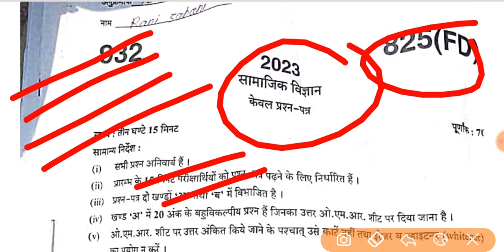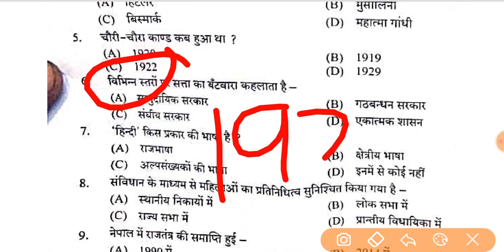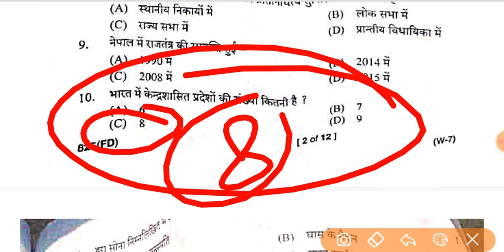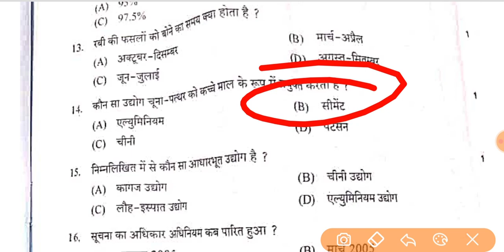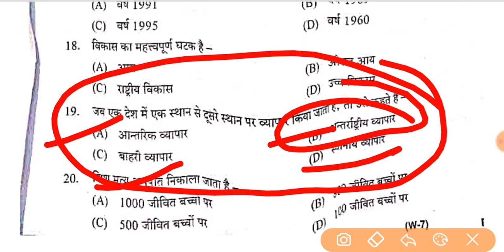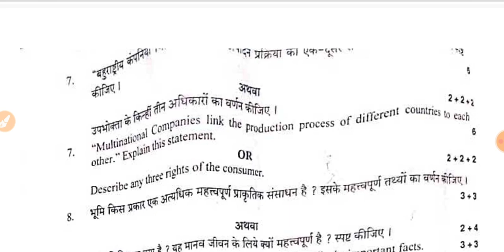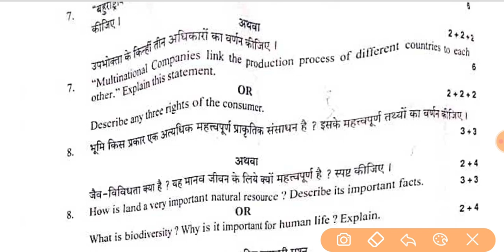3 मार्च कक्षा 10 सामाजिक विज्ञान ओरिजिनल पेपर हल 2023 // Class 10th Social Science Original Paper //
3 मार्च कक्षा 10 सामाजिक विज्ञान मॉडल पेपर हल 2023 // Class 10th Social Science Model Paper 2023 //

3 मार्च कक्षा 10 सामाजिक विज्ञान मॉडल पेपर हल 2023 // Class 10th Social Science Model Paper 2023 //

class 10 Samajik vigyan, 10th Social Science model paper, class 10 samajik vigyan viral paper, up Board exam 2023, social science important question, social science Viral paper, Bihar board exam samajik vigyan,

Arun sir Up board sanskrit, छमाही परीक्षा मॉडल पेपर, अर्धवार्षिक परीक्षा मॉडल पेपर, यूपी बोर्ड मॉडल पेपर 2022, कक्षा 10 मॉडल पेपर 2022, class 10th model paper 2022, half yearly model paper 2022 Hindi kaksha 10, UP board examination 2022 up topper Student ke liye, up board exam scheme 2022, up board exam date sheet, essay on covid 19 lockdown, बोर्ड वायरल पेपर 2022, यूपी बोर्ड एग्जाम मॉडल पेपर 2022

class 10 Samajik vigyan, Samajik vigyan model Paper, 3 March Samajik vigyan viral Paper, 3 मार्च सामाजिक विज्ञान का यही पेपर आएगा, 3 मार्च सामाजिक विज्ञान मॉडल पेपर, 3 मार्च सामाजिक विज्ञान वायरल पेपर, सामाजिक विज्ञान 70 नंबर पक्का यूपी बोर्ड, social science viral paper UP Board,

3 मार्च कक्षा 10 सामाजिक विज्ञान मॉडल पेपर हल 2023 // Class 10th Social Science Model Paper 2023 //

Arun Sir, Up board sanskrit, छमाही परीक्षा मॉडल पेपर, अर्धवार्षिक परीक्षा मॉडल पेपर, यूपी बोर्ड मॉडल पेपर 2022, कक्षा 10 मॉडल पेपर 2022, class 10th model paper 2022